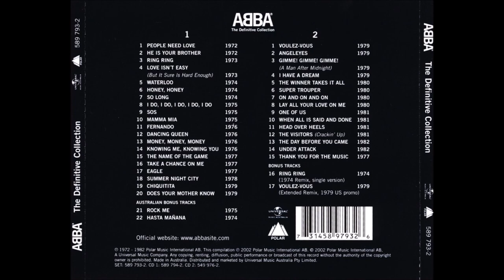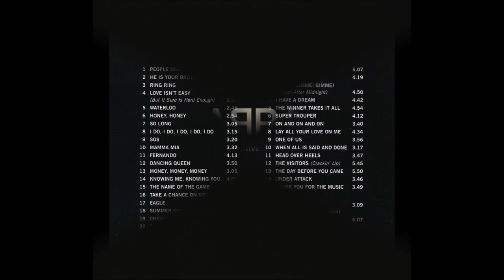ABBA - Bang-A-Boomerang (1974) [HQ]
(Essa música não faz parte desse álbum, eu a incluí por conta própria)

♫♫♫ Bang-A-Boomerang ♫♫♫

Making somebody happy is a question of give and take
You can learn how to show it so come on, give yourself a break
Every smile and every little touch
Don't you know that they mean so much
Sweet sweet kisses so tender
Always will return to sender

Like a bang, a boom-a-boomerang
Dum-be-dum-dum be-dum-be-dum-dum
Oh bang, a boom-a-boomerang
Love is a tune you hum-de-hum-hum
So give it away, I think you'll learn
You'll get love in return
So bang, a boom-a-boomerang is love
A boom-a-boomerang is love

Love is always around and you can look for it anywhere
When you feel that you've found it my advice is to take good care
Never use it as a selfish tool
Never ever be such a fool
Every feeling you're showing
Is a boomerang you're throwing

Yes a bang, a boom-a-boomerang
Dum-be-dum-dum be-dum-be-dum-dum

And if you're warm and tender
I'll kiss you, return to sender
Please surrender

Bang, a boom-a-boomerang
Dum-be-dum-dum be-dum-be-dum-dum
Oh bang, a boom-a-boomerang is love